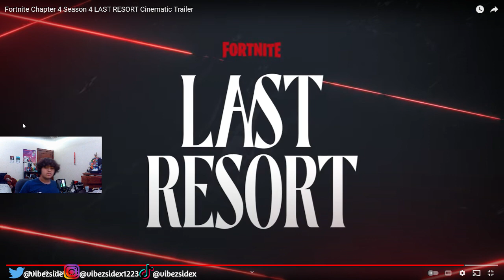Fortnite Chapter 4 Season 4 Trailer Reaction!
Twitch VibeZSide X
Today we will be reacting to the new fortnite trailer live! Chapter 4 season 4!
Enjoy the vid like and sub